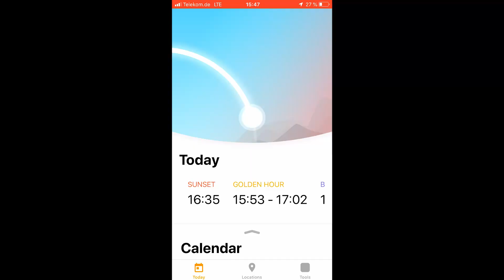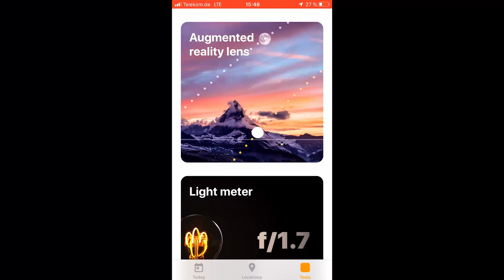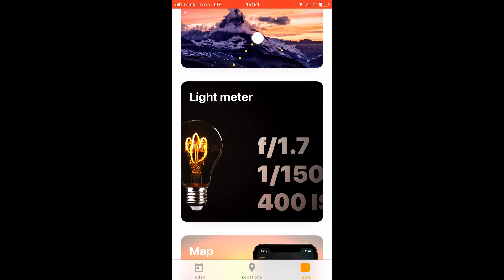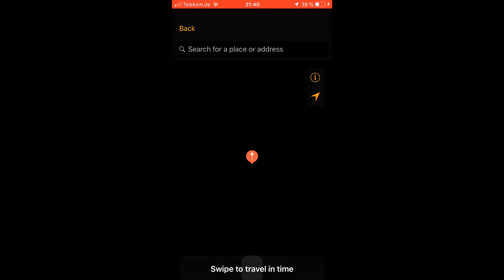STARKE App für Outdoor-Filmer: Helios Magic Hour Calculator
Das Zeitfenster für die goldene oder blaue Stunde ist eng. Wer hier gezielt filmen möchte, sollte den Zeitpunkt genau planen. Dabei hilft die iOS-App Helios Magic Hour Calculator fürs iPhone.